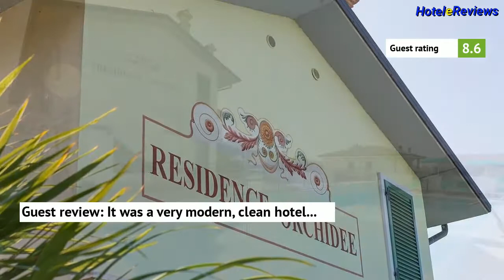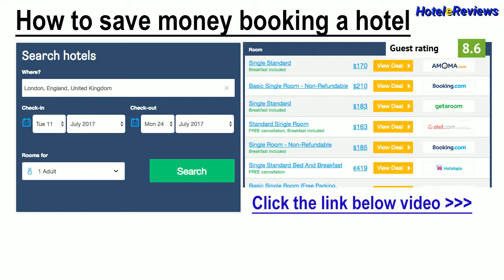Residenza Orchidee Hotel Review 2017 HD, Lazise, Italy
Save money booking hotel Residenza Orchidee in Lazise, Italy
Featuring an outdoor pool and free Wi-Fi, Residenza Orchidee offers a peaceful location, a 15-minute walk from the shores of Lake Garda. All air-conditioned apartments include a garden or balcony. Lazise is 4 km away.